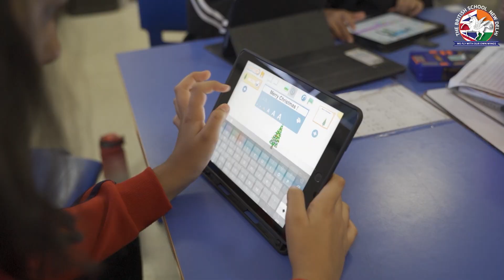STEAM Day at Primary School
A day focused on innovation and design! Students of the primary school learnt about the importance of blending art with technology at STEAM Day, and created some beautiful projects. Take a look at their fun day. 🧪🔄🎨